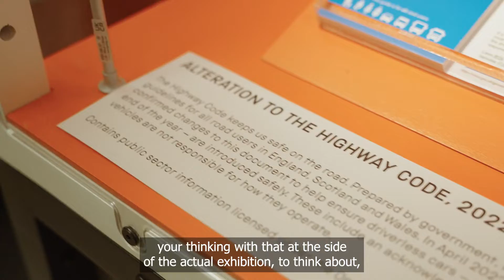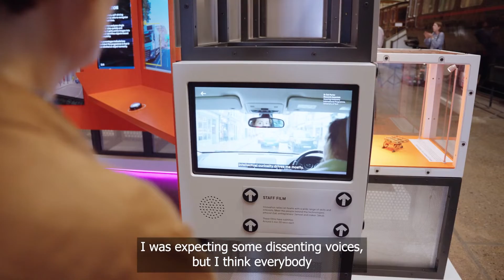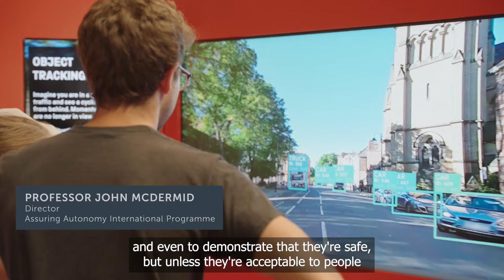Public thoughts on driverless technologies exhibition at the National Railway Museum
In summer 2022 the Assuring Autonomy International Programme worked with the National Railway Museum to develop the first exhibition that would be displayed in the Museum's new Innovation Platform. The exhibition explored driverless technologies. This film shows public thoughts on the exhibit and on driverless technologies.